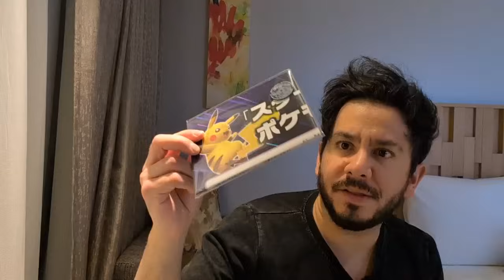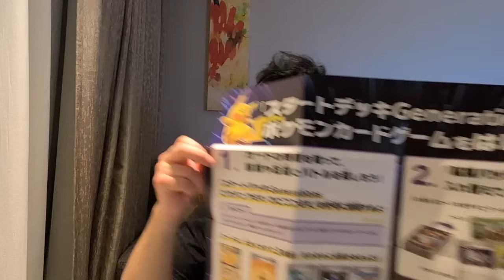a very important Japan livestream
Shout out to GundamSteven for the thumbnail